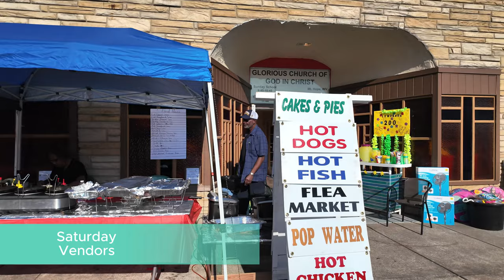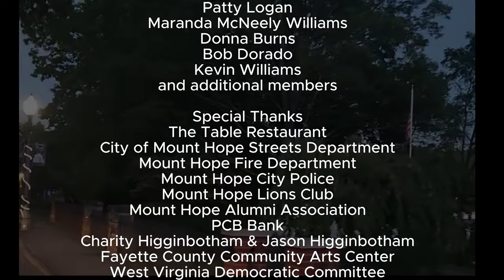Mount Hope, WV Jubilee Highlights 2024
Drawings on Oct11, 18, 25, & Nov 1, 2024

Missed the Mount Hope Jubilee this year? Take a moment to catch up on the events from Friday night, the fireworks, the vendors, the parade, the car show, and more! Don't miss out on a special interview with Jubilee Director, Patty Logan, as well as others from the event.